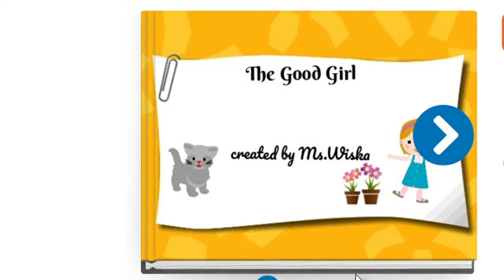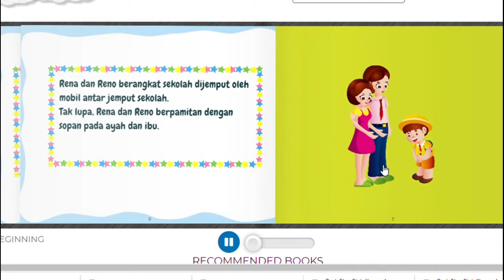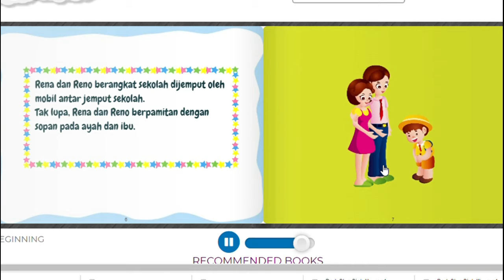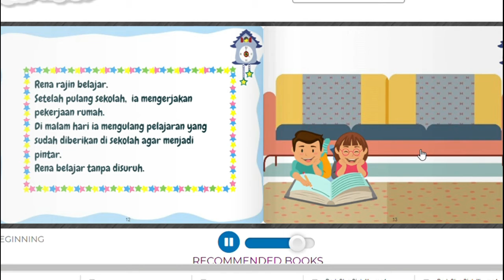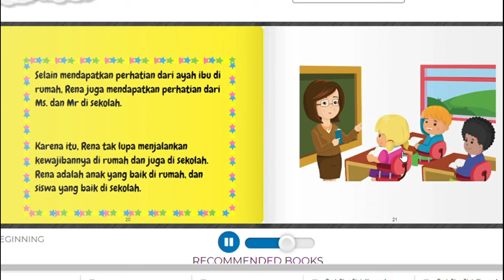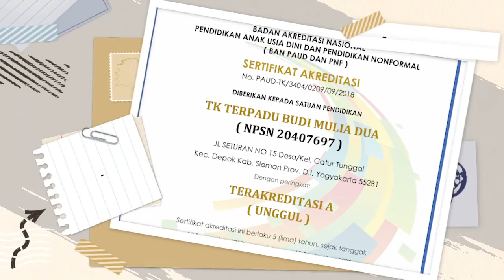THE GOOD GIRL | CIVIC GRADE 1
CIVIC, SOCIAL, AND ETHICS STUDIES bersama Ms.Wiska